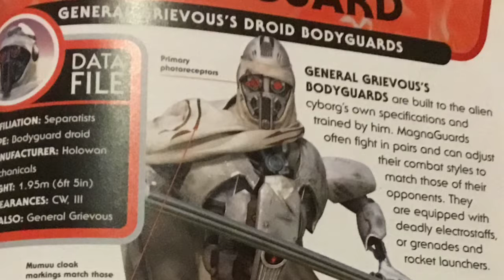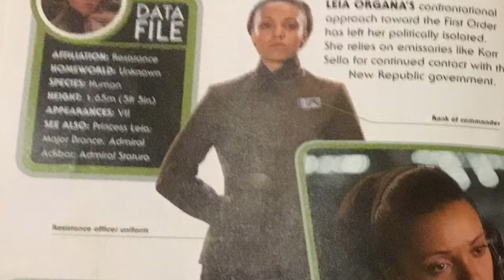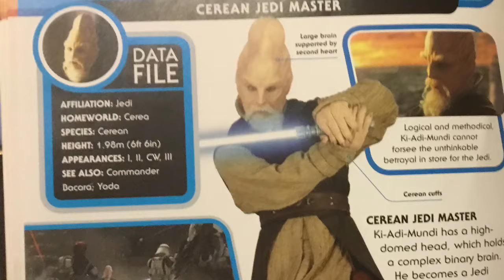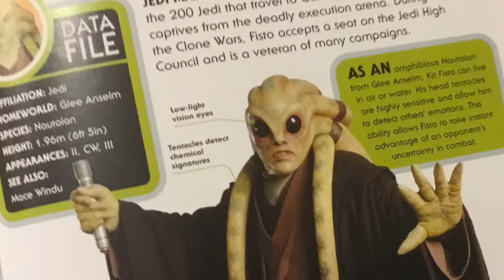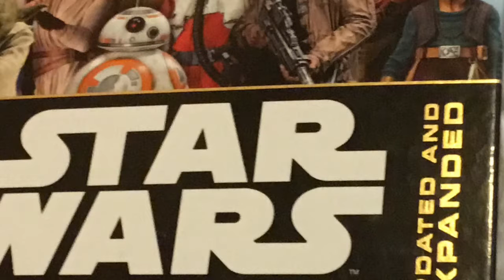The Look Through The Star Wars character encyclopedia Part 2